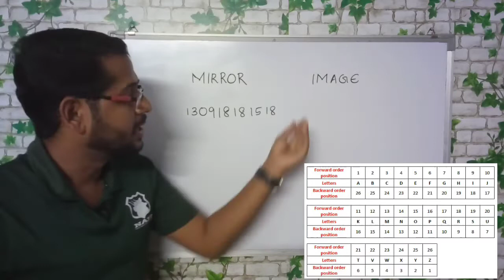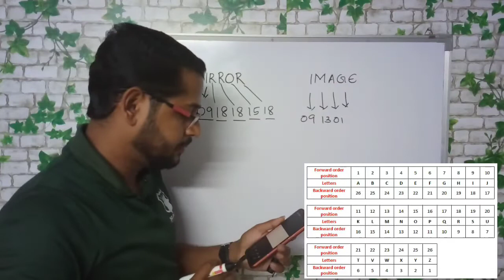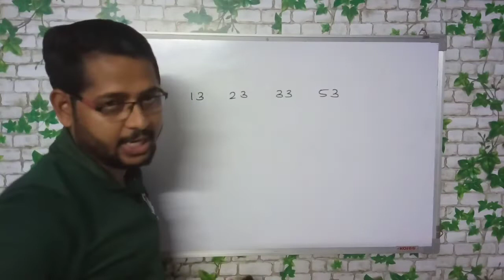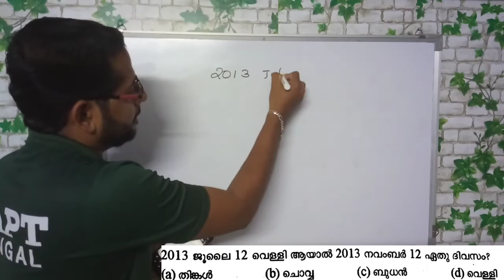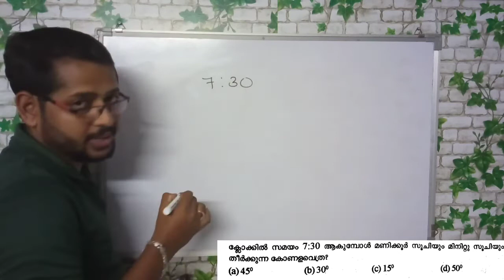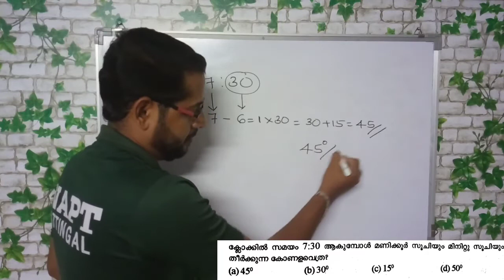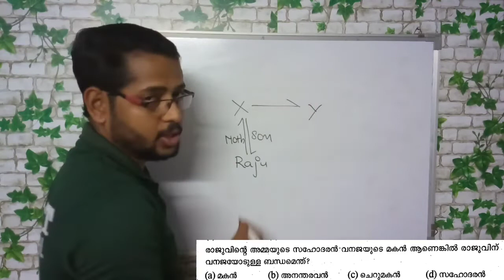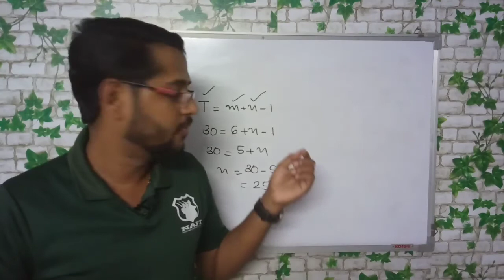LDC MATHS : Kottayam, Wayanad 2017 | Part 2 Episode 10